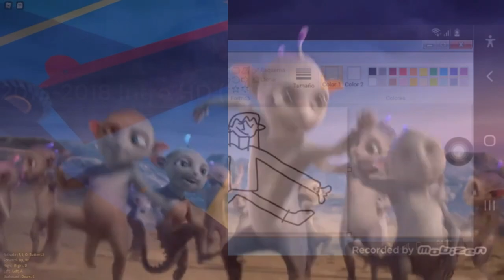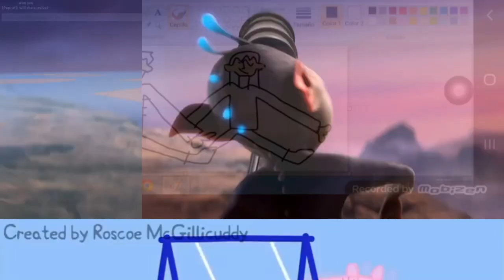K.../P.../OREO BANADAS - Un Oreo ricoperto di bontà.